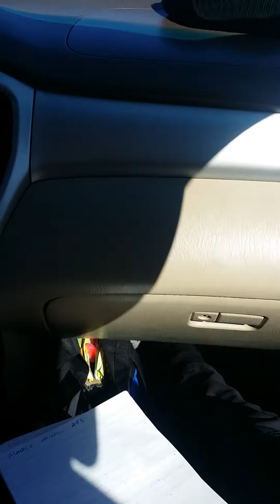Vision and Lights go Out!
On my way to the mountains and Abba wanted me to add to a vision I had.

Repent, because The Day of Our Savior is at hand!